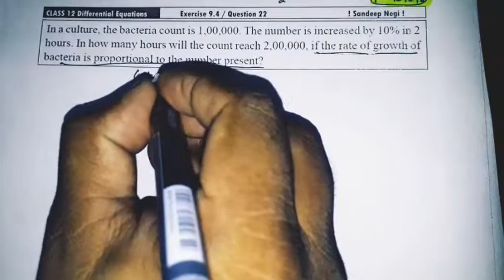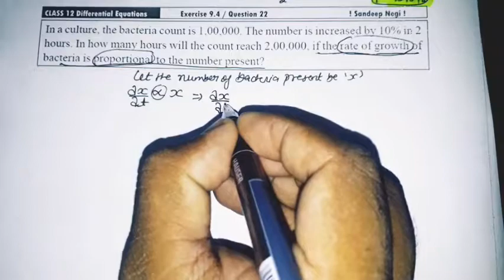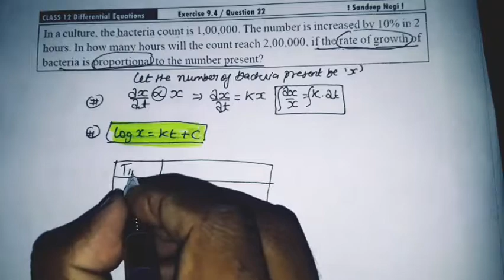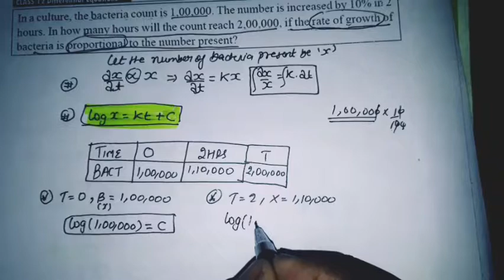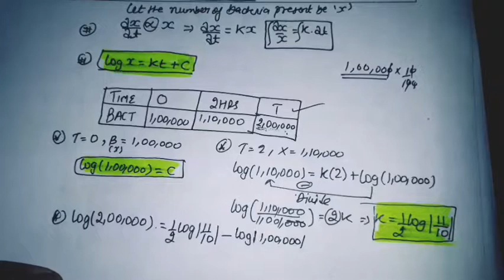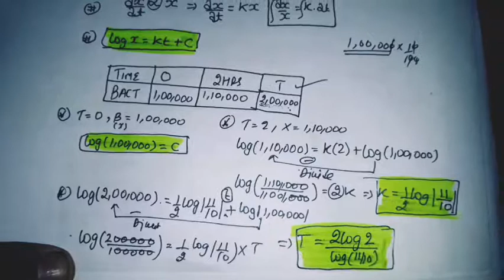Ex 9.4/ Q.22/Differential Equations/ In a culture bacteria count is 100000, increases 10 % in 2 hour